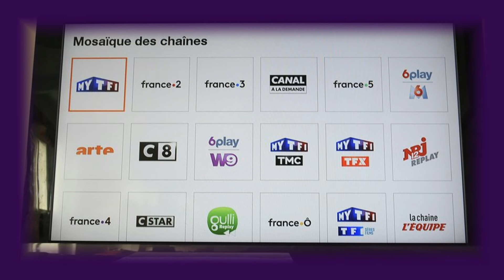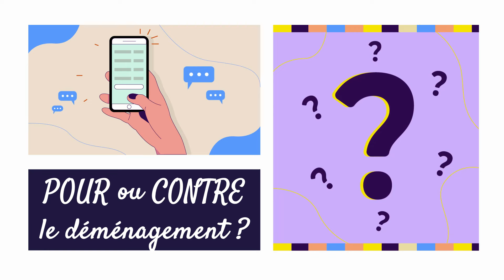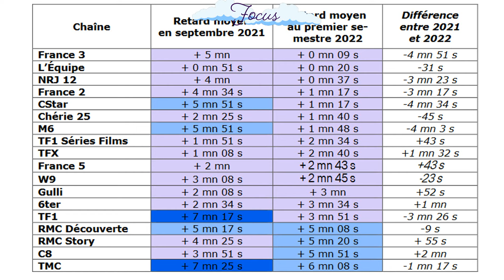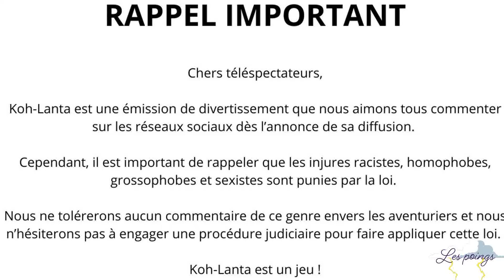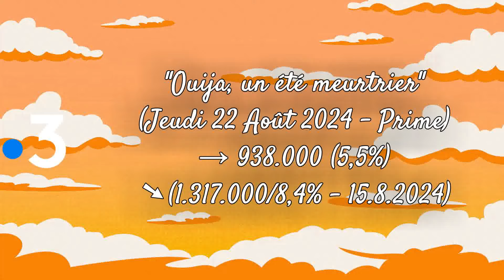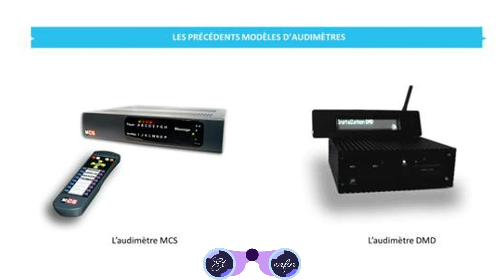TV 168 N°374 - Dimanche 25 Août 2024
L'émission autour de l'actualité télévisuelle de la semaine présentée par Briéron.

Avec la Une, la Question 168, le Focus, le Rayon Actu, les Poings, l'Arc-en-Ciel des Audiences et Enfin .

Habillage de la chaîne : Leimastudio